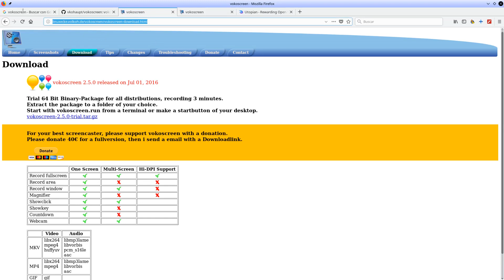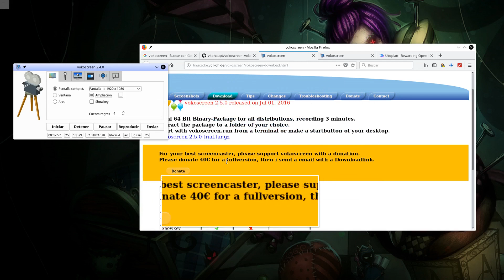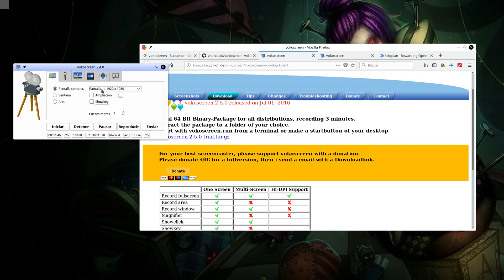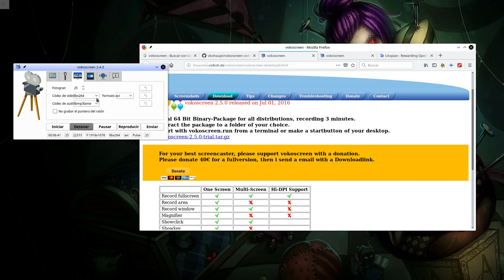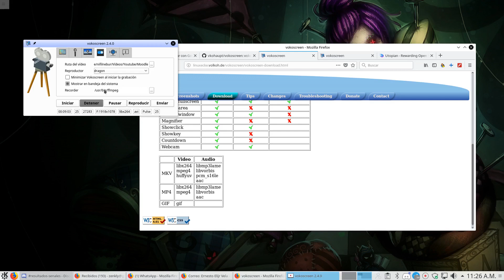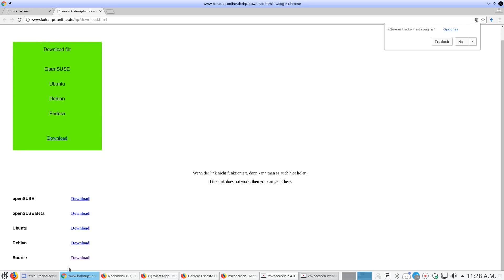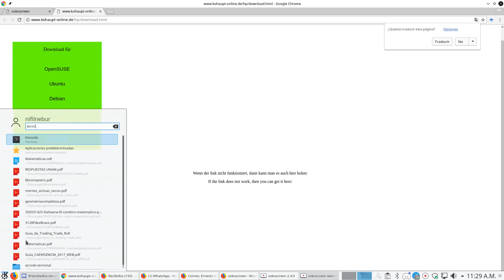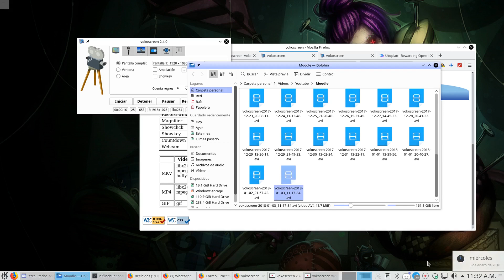Vokoscreen: Graba de tu pantalla y cámara web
En este video muestro las funciones del Vokoscreen. El video incluye grabación por pantalla completa, ventana o área, ampliación, showkey, configuración de la fuente de audio, configuración de fotogramas, grabación del puntero del ratón, configuración de la carpeta de almacenamiento, comportamiento del programa al iniciar la grabación, manipulación mediante el ícono de bandeja de sistema, grabación de la webcam y manipulación de la imagen.